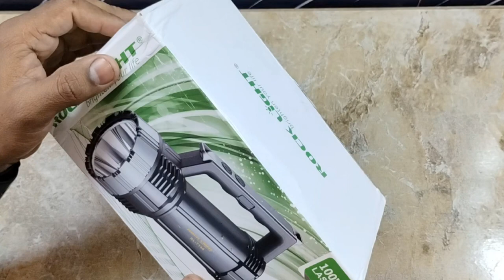Pink UR Needs Long Range Rechargable 100W Torch Unboxing | Review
TechnicalwithPraahant Review Torch
Soalr Charging Torch
Recharge led  torch
Multifunction Led Rechargable torch
Amzone Soalr Charging torch
Flipkart Soalr charging torch
Syska Soalr charging torch
Phlips rechargable led torch
made in india Rechargable torch
Rechargeable torch reapir
rechargeable torch flashlight
rechargeable torch flashlight long
distance baam range